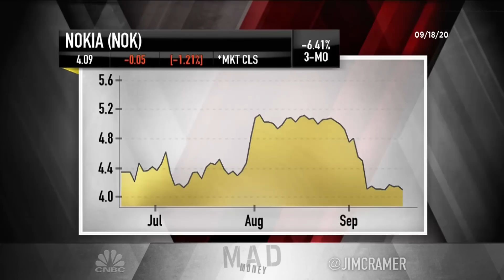Cramer's lightning round: I like Plug Power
"Mad Money" host Jim Cramer rings the lightning round bell, which means he's giving his answers to callers' stock questions at rapid speed.

3D Systems: ”I think you can own that, but it ain’t going to make more than a dollar or two, so you be the judge.”

Cracker Barrel: “I’m not that interested in it.”

Zebra Technologies: “This Zebra, which is now one of those companies that people are selling in order to buy new IPOs, is a great company and I think as it comes down you can accumulate it, but at the same time since you got a $50 [cost] basis you should take some of your money out and just let the house money run.”

Plug Power: “I like Plug. ... I would not have liked it if it weren’t for the acquisitions. They made it exciting for me.”

Nokia: “We’re not buyers in Nokia because they have a product that’s expensive and not as good as some others.”